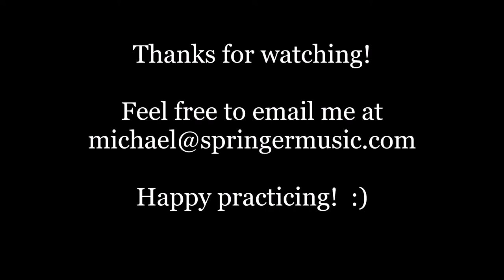Mike Springer performs his composition Sunset in Rio RCM Celebration Series Repertoire Level 5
​ @Mike Springer~Composer

The newly released 2022 edition of the Royal Conservatory of Music's "Celebration Series" includes five of my pieces:

1.  Clear Mountain Sky   (Repertoire Level 1)
2.  Twilight Prelude  (Repertoire Level 3)
3.  Nighttime in the City  (Repertoire Level 4)
3.  Sunset in Rio (Repertoire Level 5)
5.  Tango callejero (Repertoire Level 8)